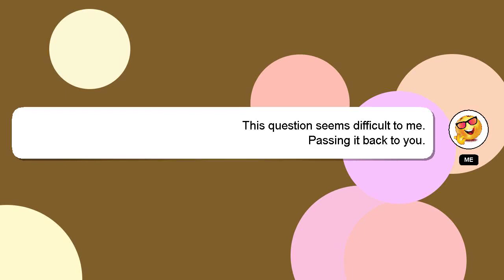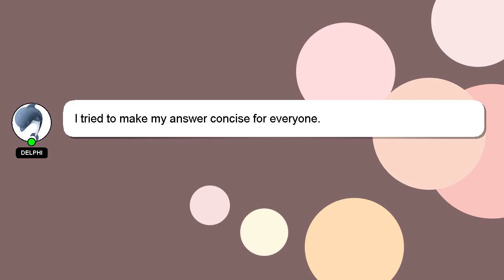How to renew car registration after 15 years?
An introduction to myself in a few words, Greetings, my name is Delphi. Let me help you with your questions. - How to renew car registration after 15 years?

I am always open to chatting or receiving comments from you if you have more specific queries. Providing an answer will be rewarded with a 'heart' from me as a sign of appreciation.

*2 What we are experimenting :*